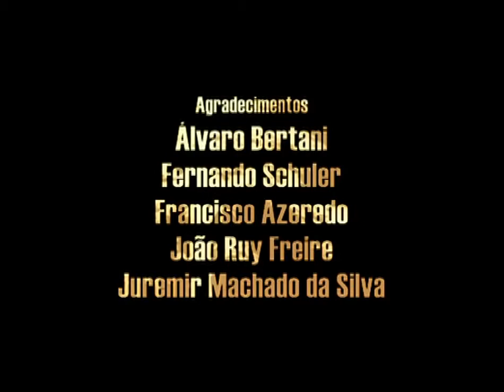De volta ao quarto 666 (Wim Wenders) - documentário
DE VOLTA AO QUARTO 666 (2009)
curta metragem documentário
direção: Gustavo Spolidoro
montagem: Alfredo Barros